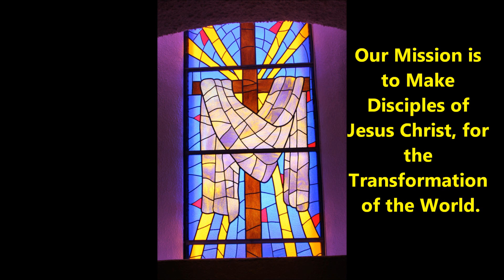Radio Devo for 11 20 2017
Pastor Zach Anderson